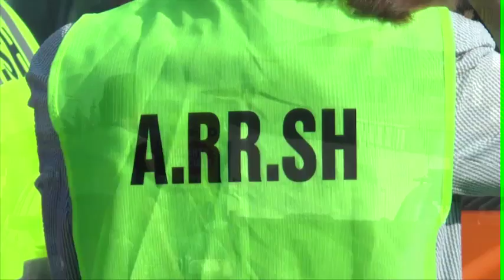Pastrimi i akseve rrugore, ARRSH dhe IKMT nisin ndërhyrjen në terren (Video)